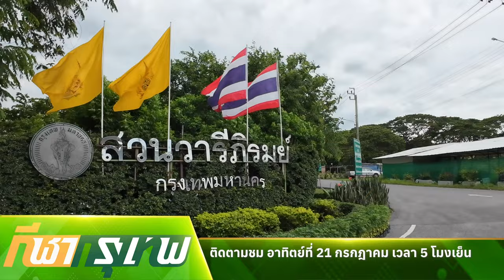สปอตโปรโมท ตอนที่ 36 กีฬาเอ็กซ์ตรีม @วารีภิรมย์